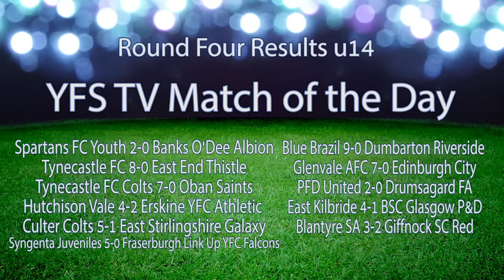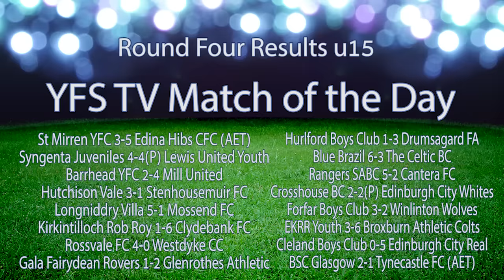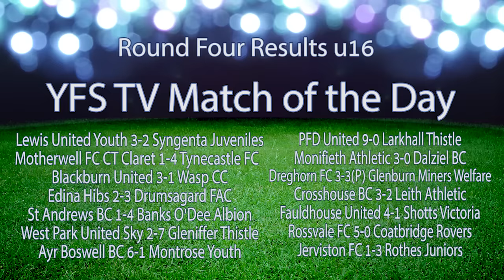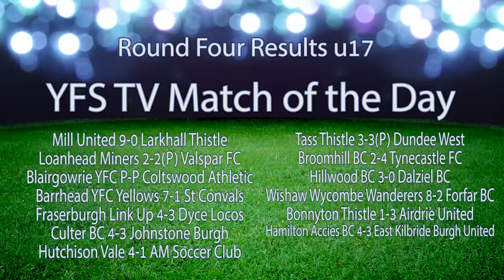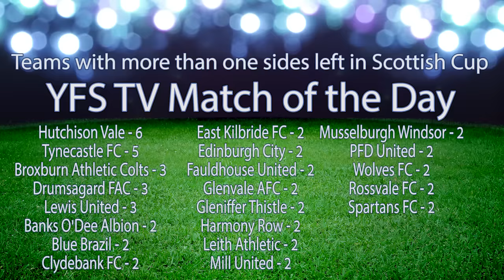YFS TV - MOTD: SYFA Cup R4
Presenting the next edition of YFS TV Match of the Day. This edition focuses on the SYFA Cup (Scottish Cup) R4, featuring highlights from 14 games and analysis of all age groups.

U13

Arbroath Lads Club vs Cunninghame Youth FC
Cumbernauld Colts vs Holytown Colts
Musselburgh Windsor vs Knockroon Thistle YFC
Peebles FC vs Lewis United

U14

Blantyre SA vs Giffnock SC Red

U15s

Syngenta Juveniles vs Lewis United Youth
Hutchison Vale vs Stenhousemuir FC
Gala Fairydean Rovers vs Glenrothes Athletic
Blue Brazil vs The Celtic BC

U16s

Monifieth Athletic vs Dalziel BC

U17s

Fraserburgh Link-Up vs Dyce Locos
Hutchison Vale vs AM Soccer Club (St Andrews)
Tass Thistle vs Dundee West

U19s

Moorlands BC vs Kelty Hearts Colts